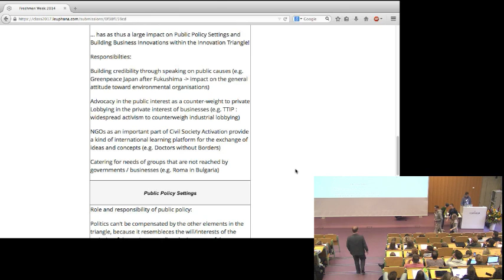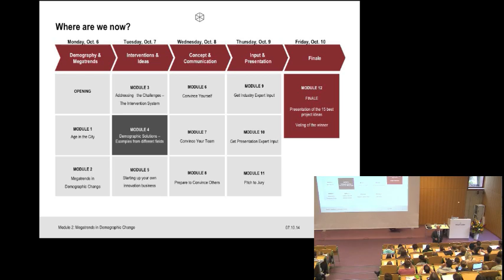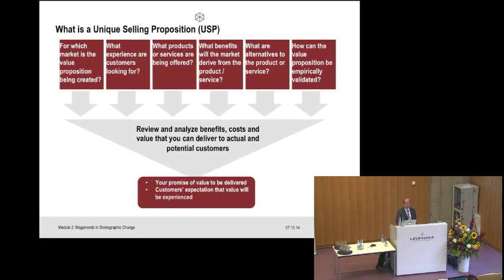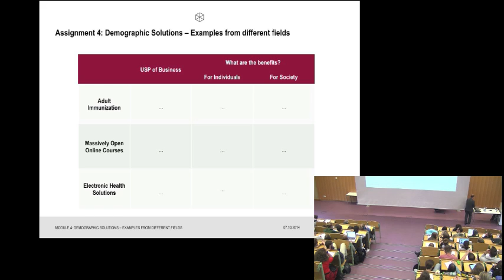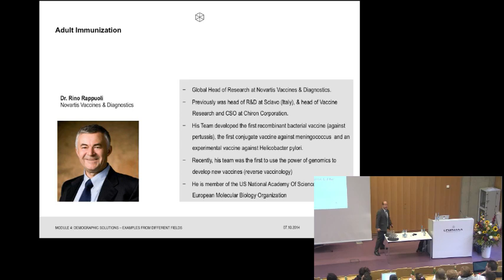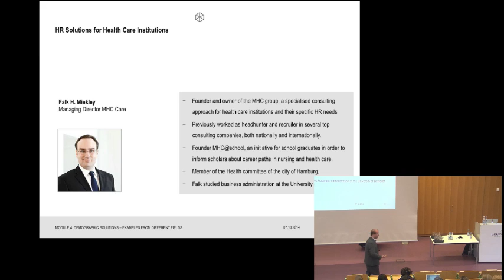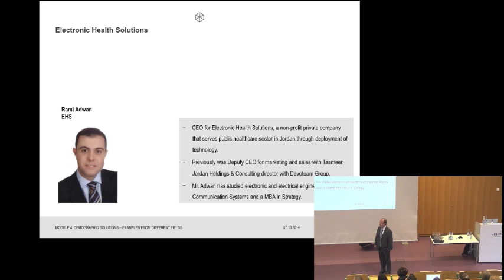Startwoche 2014 Hörsaal 2, Holm Keller 07.10. #2